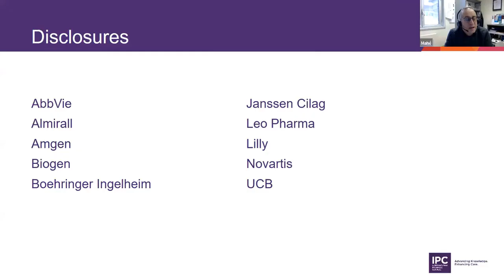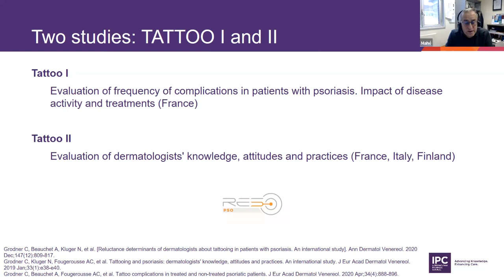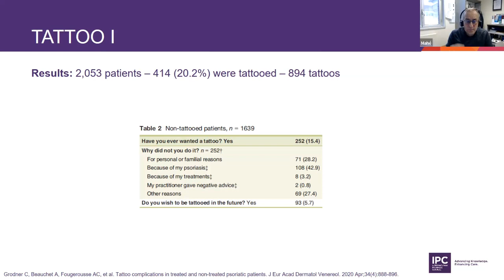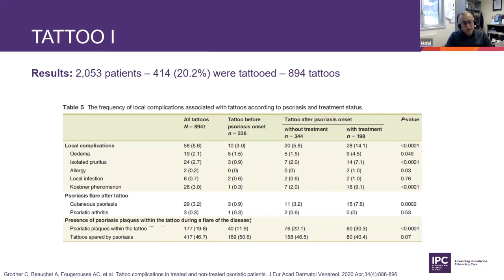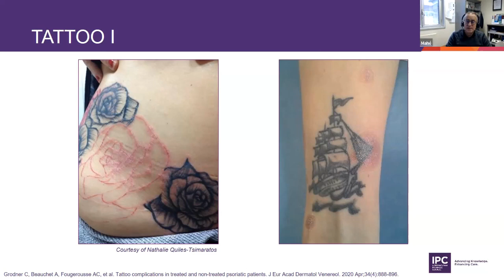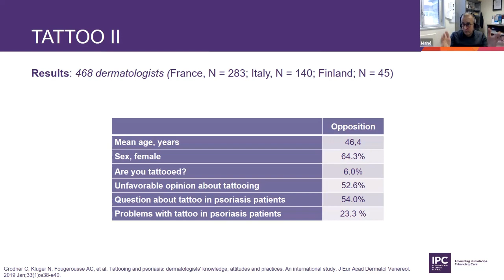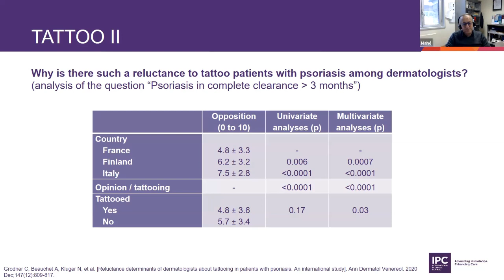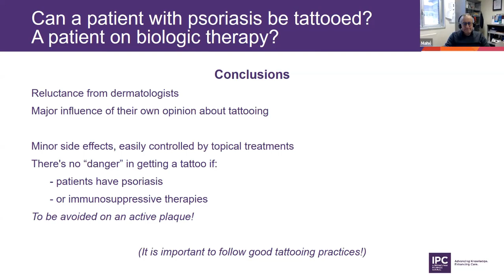Psoriasis and Tattoo | Emmanuel Mahé, MD, PhD | France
In this Take Ten with IPC Video, Dr. Emmanuel Mahé discusses tattooing in psoriasis patients and its potential reaction with biologic treatments.